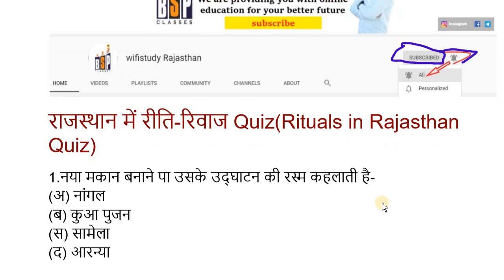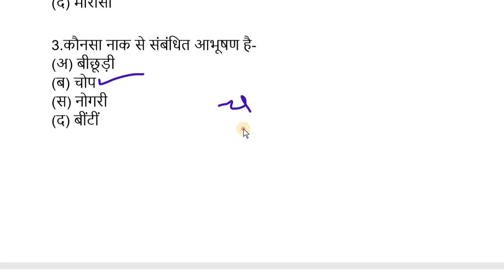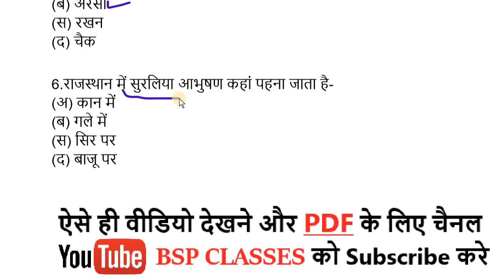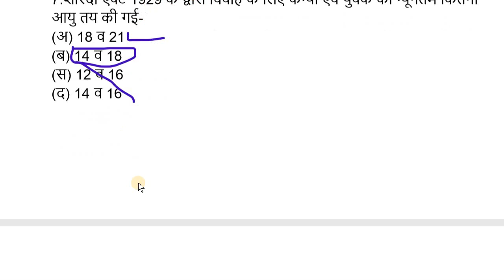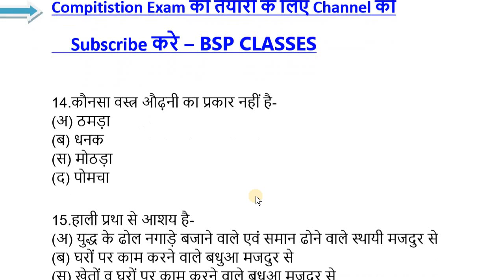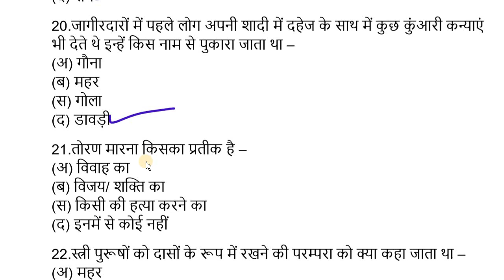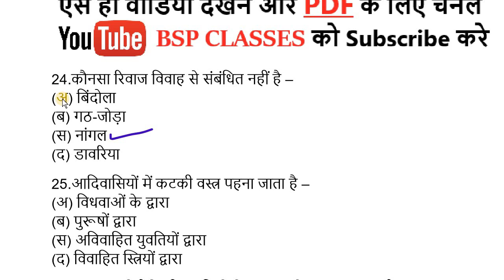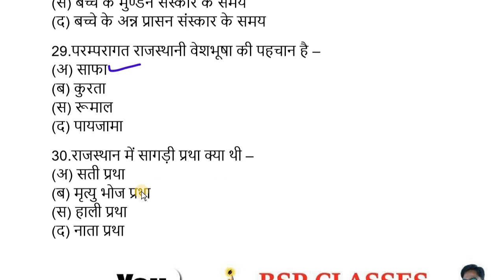rajasthan high court group d exam date 2020 // rajasthan police exam date latest news / admit card